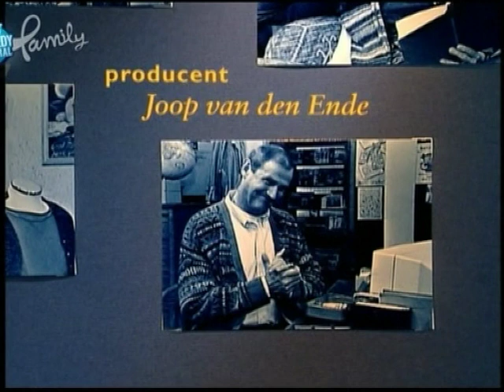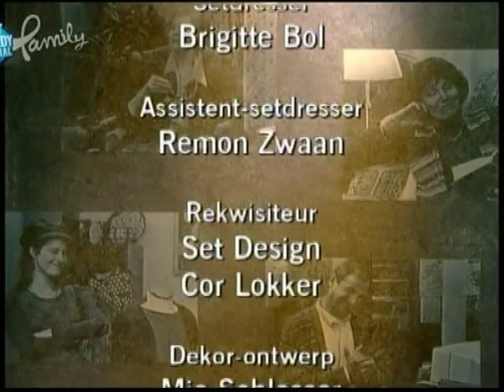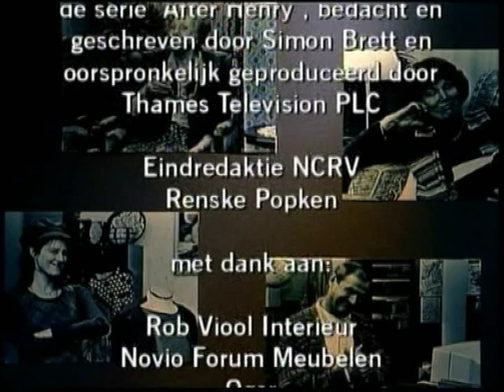Zonder Ernst deel 72 'Geld speelt geen rol'